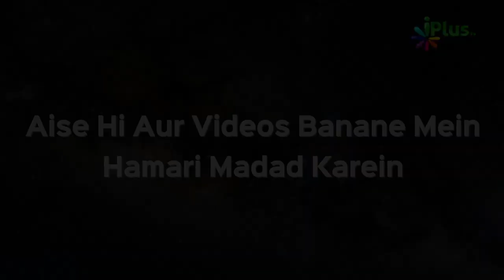Don’t Judge Me - Kya Ye Sonch Rakhna Sahi Hai? | Ilm Se Mulaqat 14 | Shaikh Rafeeq Madni | iPlus TV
Don’t Judge Me - Kya Ye Sonch Rakhna Sahi Hai? | Ilm Se Mulaqat 14 | Shaikh Rafeeq Madni Anchor Azher Khan (Abu Ashaz) | iPlus TV